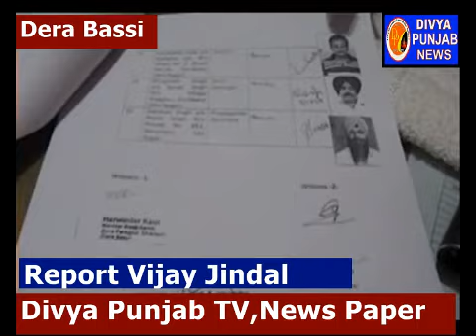Kuljit Singh Randhawa Ne Dera Bassi Truck Union Ka rasmi Taur Par Sambhala Kaam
पंजाब राज्य पंचायत परिषद के प्रदेश अध्यक्ष कुलजीत सिंह रंधावा ने विधिवत तौर पर ट्रक यूनियन डेरा बस्सी के अध्क्क्ष पद का कार्यभार संभाला